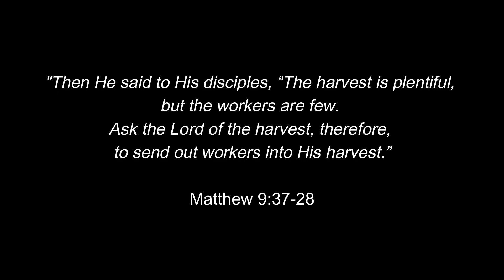Sydney Fire Evangelism!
We welcome you to Sydney Fire Evangelism! Every Friday Night at 6:00pm we gather for Prayer and then 7:30PM we meet at Sydney Town Hall to proclaim the name of Jesus. If you have a heart for evangelism or know a friend who needs to hear about Jesus, we invite you to come and bring someone you know for a powerful time of worship and outreach.